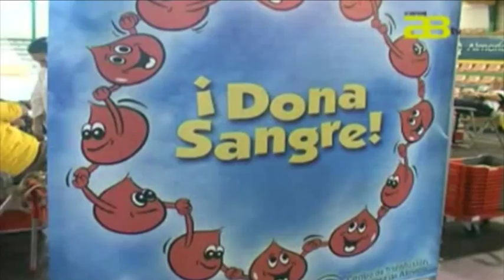Salud pone en marcha la App ‘Dona Sangre Andalucía’